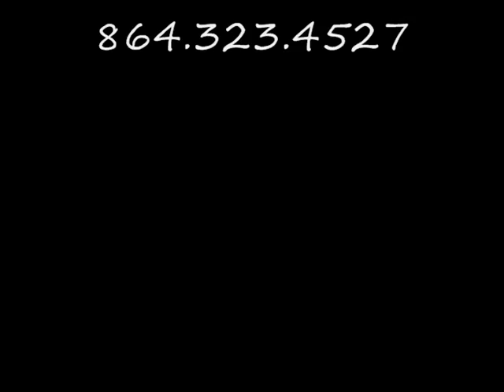SBT-NJA Dreams featuring Benetra "The Boss Lady"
NJA Dreams Rapping Grandaddy Cornell Harris "One Man Show"
Southern Broadway Theater featuring Benetra "The Boss Lady" Calhoun
Dancing: "The Eyes" & "My Three Sons"